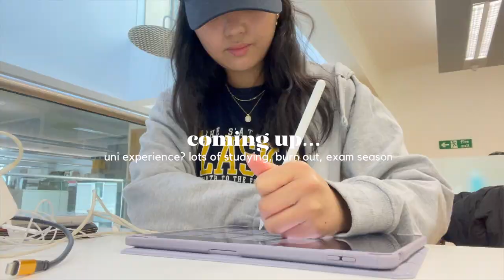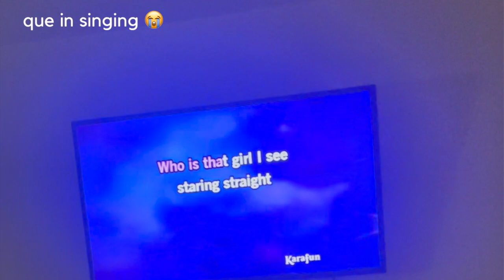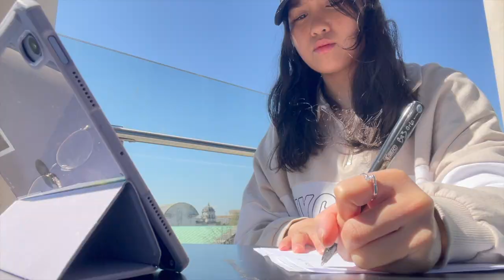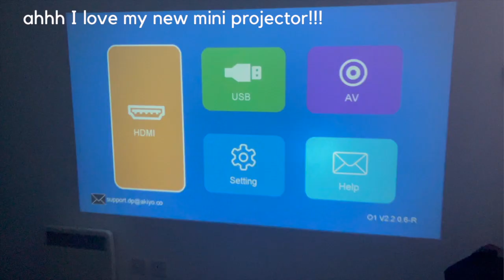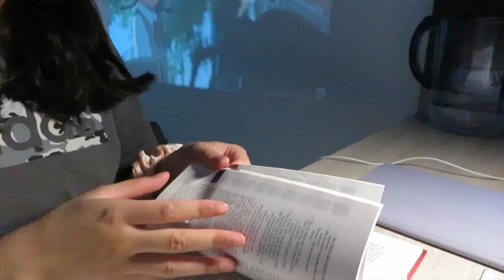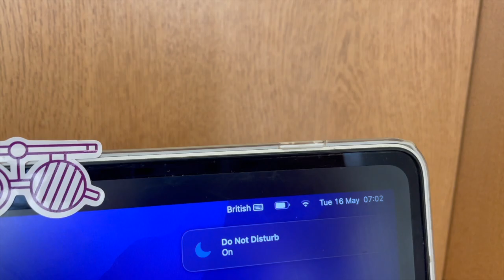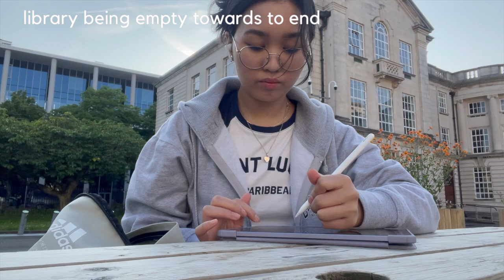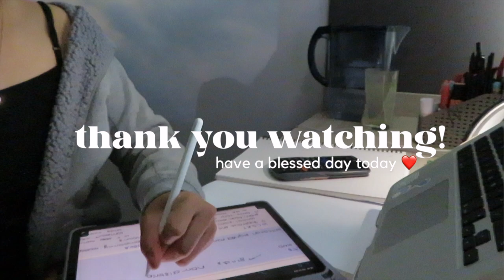UNI LIFE ✨ final exam season, how I cope with stress, buying a new projector, library study days 🎧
As always these videos are for memories and maybe it can inspire you whether your at uni/school! I love optometry school at the moment and I'm glad to share some insight into optometry as a first year. This is a summary of semester 3 (aka exam season). It was a tough season to get through and Im sure many people at university would agree too! I have learnt a lot of things during my first year and I share some of them in this video! If you want a little bit on insight to what uni is like in my perspective, this video is the one to watch. Sorry about the audio, Im trying to do my best to edit in my own style as much as possible. It has been a while since I have uploaded as I have been very busy and yt does take up a lot of time! Im thankful to God for getting me through uni, I knew that burn out and stress is normal and difficult to endure sometimes.

1 Peter 5

faq : ミ✫
~ ♡ Dec 15 2003
~ ♡ Filipina
~ ♡ camera : Canon SX730
~ ♡  edit : imovie, phonto
~ ♡ location : UK
~ ♡ a levels : biology, chemistry, economics
~ ♡ what are you studying? : optometry

⏤ Selena Gomez - Love You Like A Love Song (Cover by Kauai45)
⏤ Francois Joseph Gossec - Gavotte
⏤ New Jeans - Hype Boy Lofi version by Dani Hz
⏤ Edward Elgar - Salut d’Amour Op. 12
⏤ Treasure - DARARI Beach Shack Guitar Version by elzish two
⏤ bgm president - a really cute song
⏤ SEVENTEEN - Rock With You Beach Shack Version by elzish two